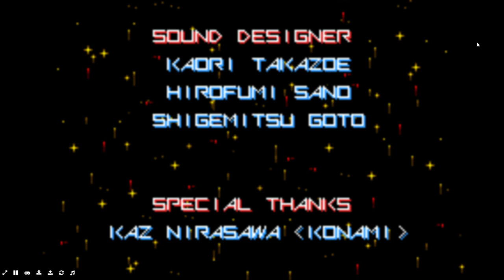Gradius Advance GBA Full Game Redo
Please Enjoy This 46 Minutes of Amazing Space Game!